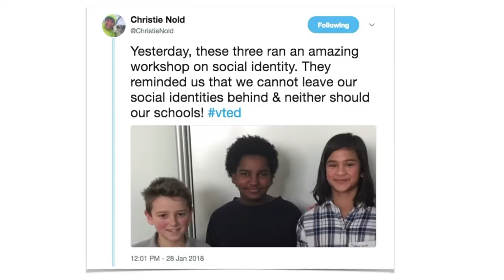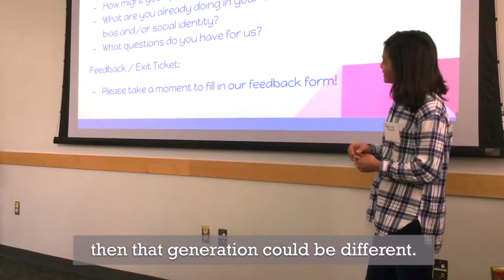How can educators learn about social identity?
This trio of Tuttle 6th graders led a group of educators from around Vermont through activities in bias-awareness and social identity at the 2018 Middle Grades Conference. What they learned from those educators is every bit as powerful as what the educators learned from them.